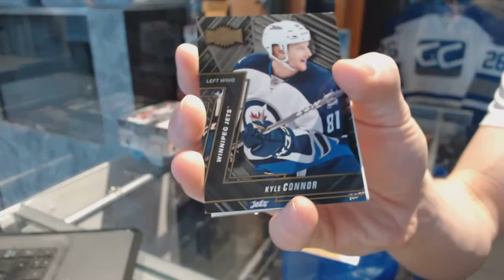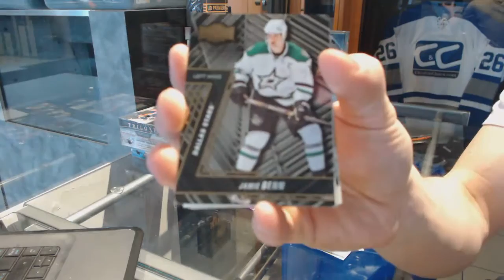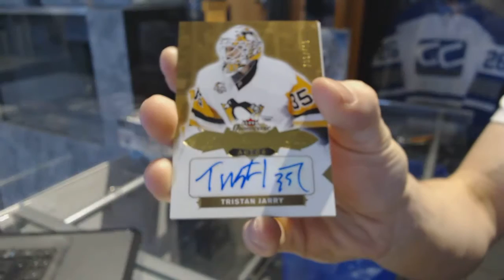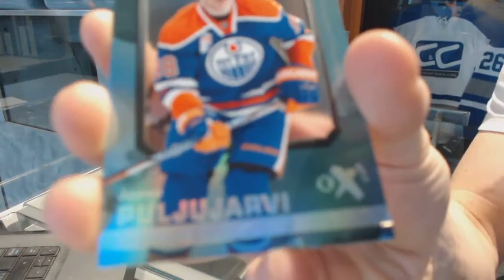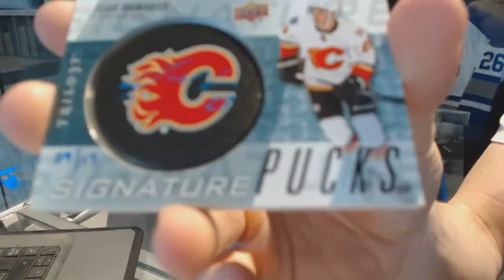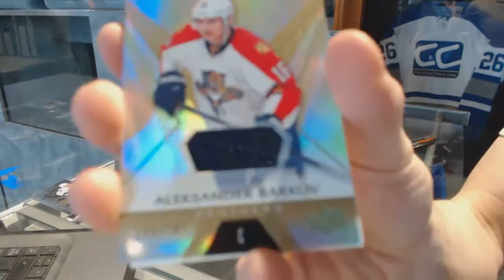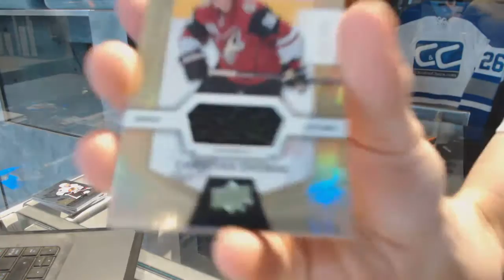16-17 UD Trilogy & 16-17 UD Fleer Showcase Hockey Box Break - C&C #7122